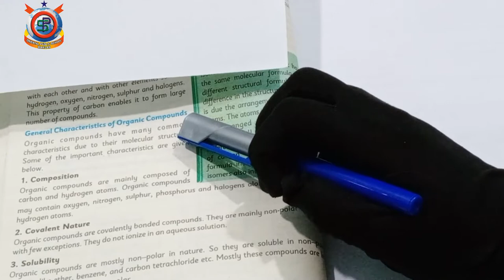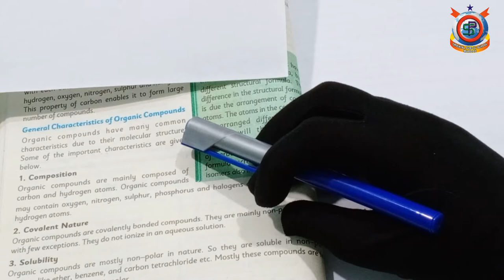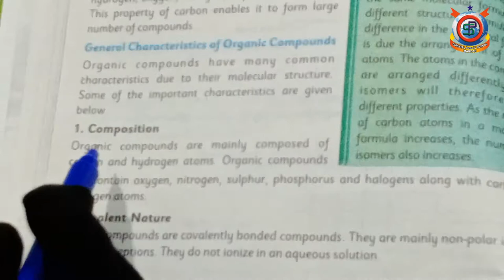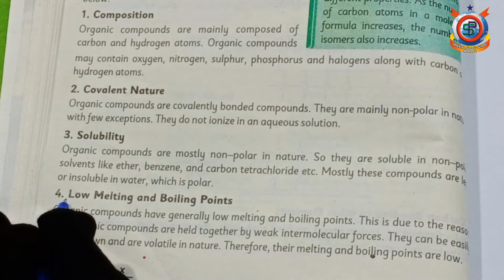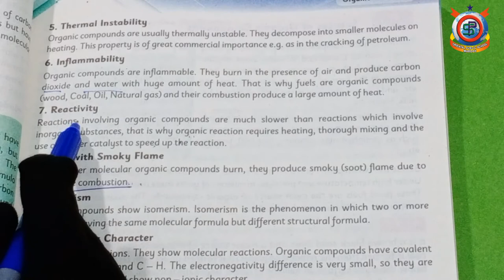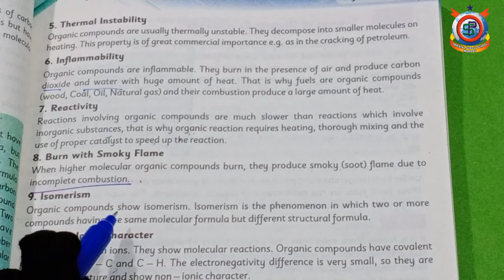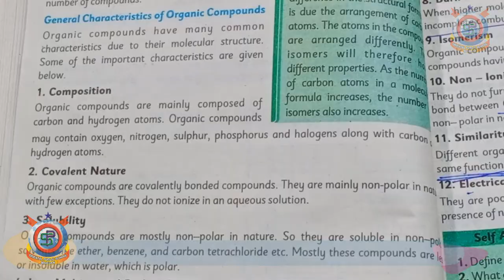Class 10th Chemistry Unit;11 Lecture # 17 Characteristic of Organic Compound